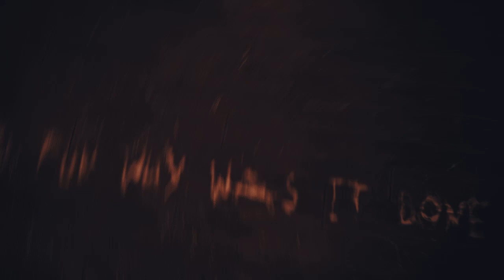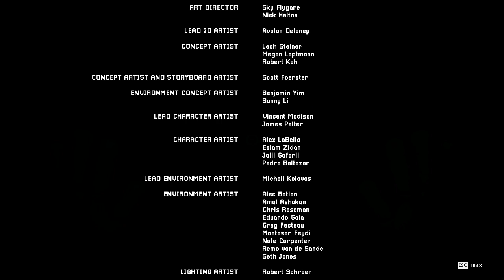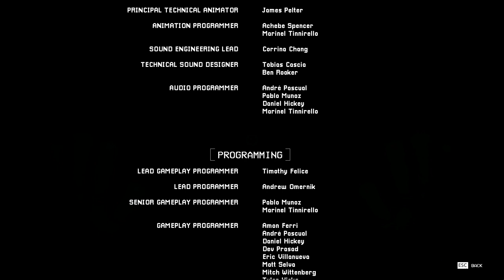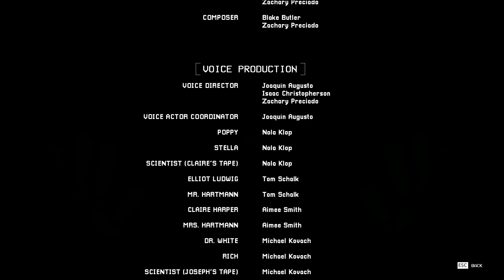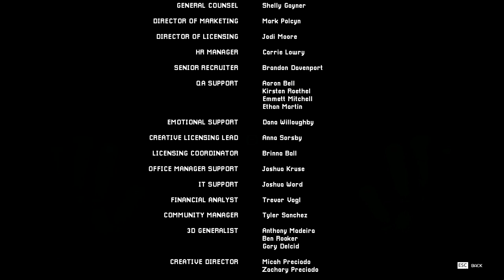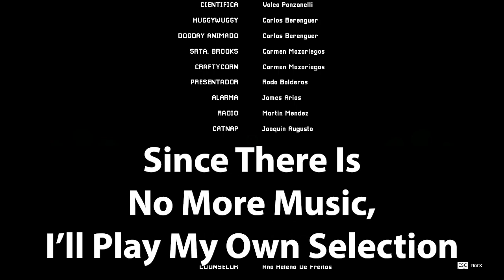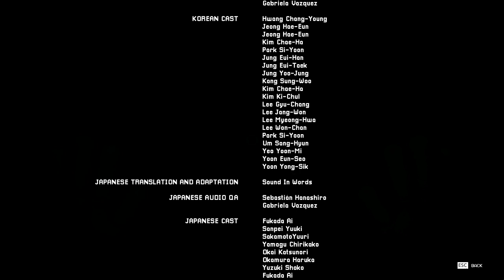Poppy Playtime: Chapter 3 Longplay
I am well aware of how cringe this game is, but I did start this off a long time ago, so I am obligated to play every part that comes out. Not to mention, this chapter is actually kinda good.